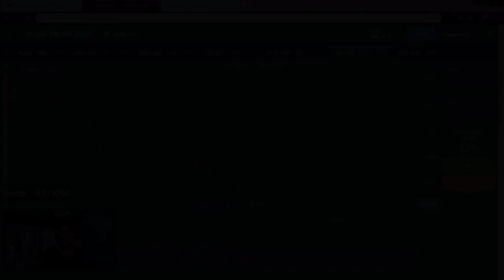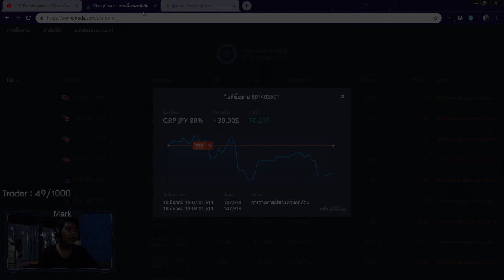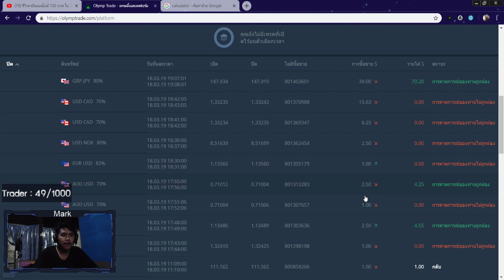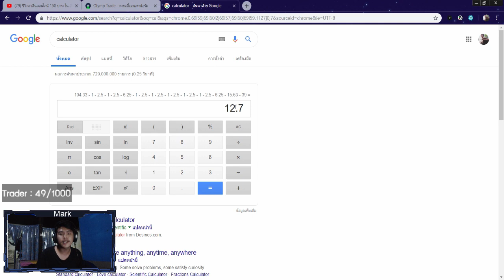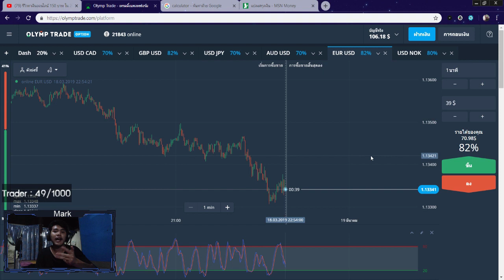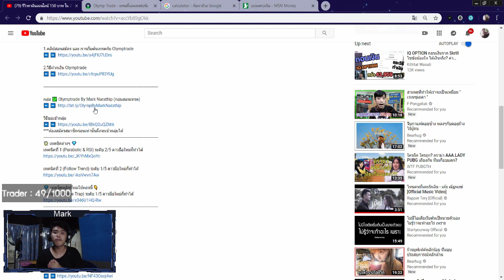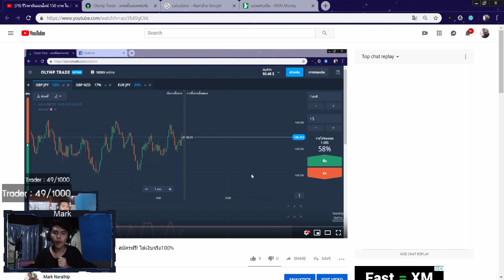รีวิวหาเงินออนไลน์ 400 บาท ใน 1 วัน!! - ไม่ต้องชวนคน สมัครฟรี! ได้เงินจริง100%